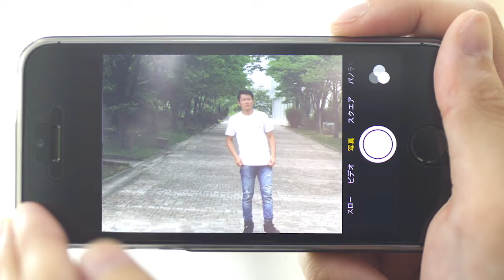北陸大学「4学部4学科に変身！男性 オープンキャンパス開催篇」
石川県金沢市の広告クリエイティブチーム ヴォイス

ヴォイスは石川県金沢市のデザインチーム。
ブランディングをはじめ経営理念やCI・VI、広告戦略、CM、ホームページ作成、グラフィックデザインなどを企画制作しています。